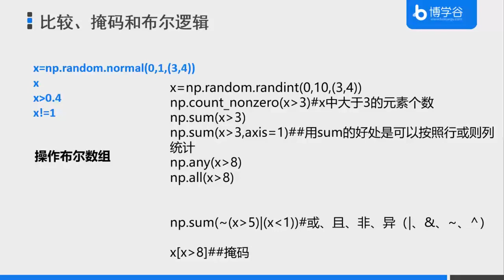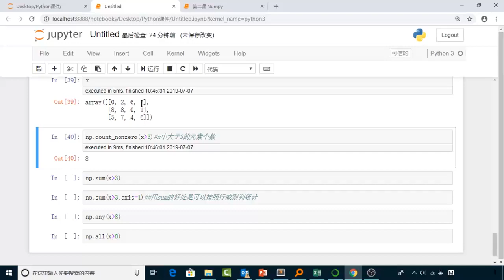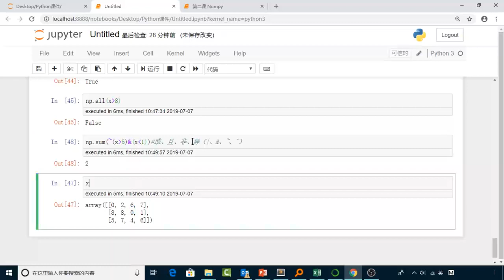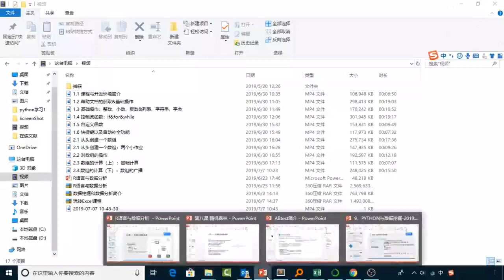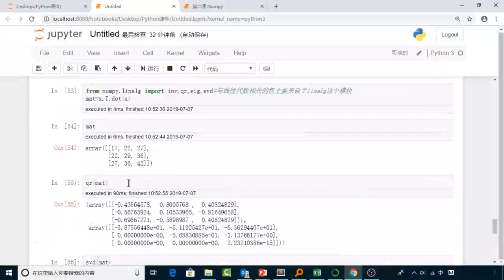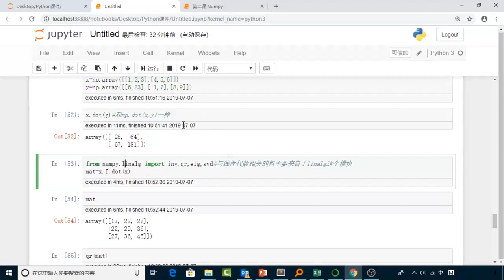46 46 比较、掩码和布尔逻辑